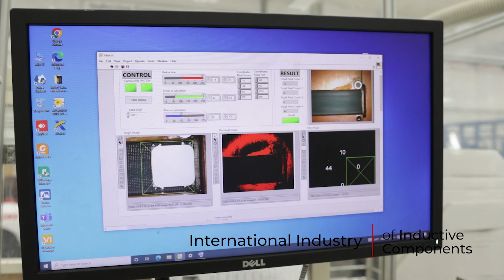We Are PREMO - PREMO Group Official Corporate Video 2024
🚀✨ Welcome to the Future with PREMO’s Latest Corporate Video! ✨🚀

🎬 We’re beyond excited to share with you a masterpiece that encapsulates the heart, soul, and innovative spirit of PREMO. This isn’t just a video; it’s a journey through the essence of what makes us a beacon of progress in Industry 4.0.

💡 From the spark of creativity to the final product, from our commitment to sustainability to the cutting-edge technologies we employ, our new corporate video is a deep dive into the world of PREMO. See firsthand how our team's passion, dedication, and relentless pursuit of excellence are shaping a brighter, more innovative future.